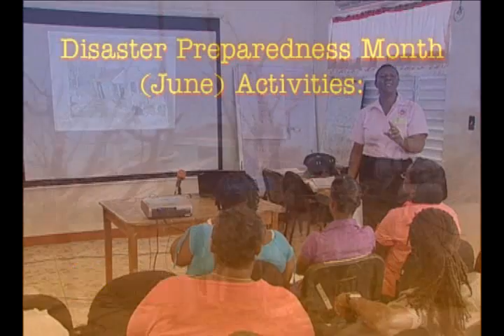NEWS JUNE 1 2012